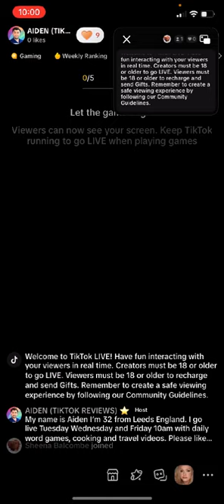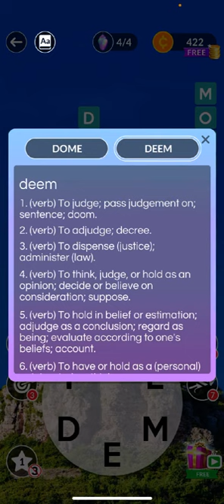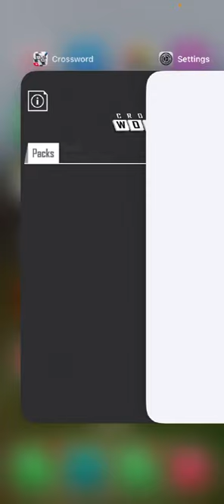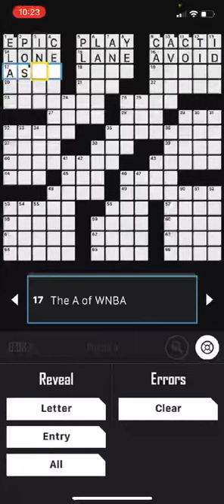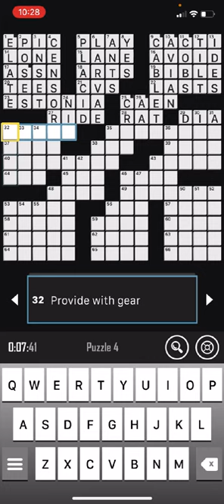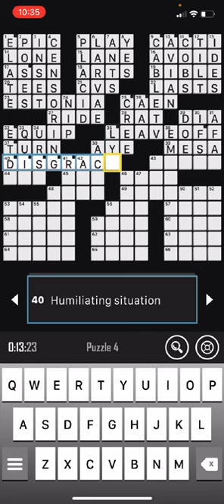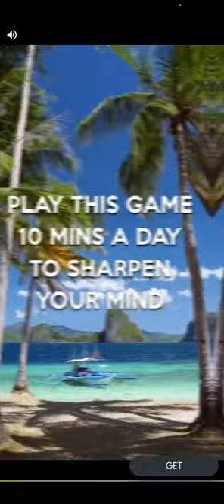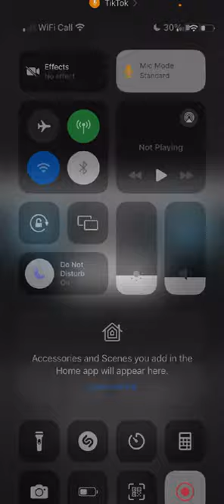Wordscapes and Crossword 25.10.23